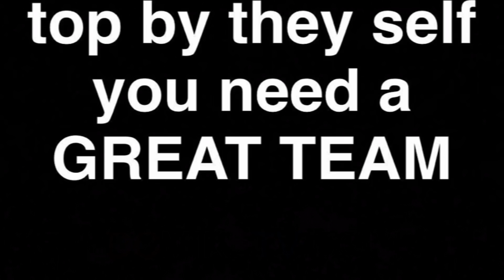ADRIEN BRONER WARNS OMAR FIGUEROA & AMIR KHAN AND OPOLOGIZES TO SHOWTIME